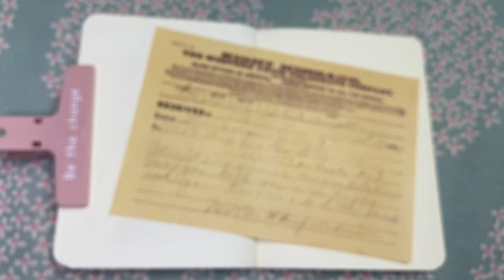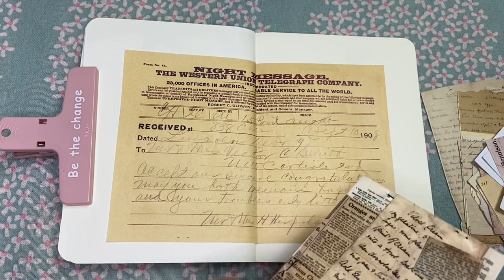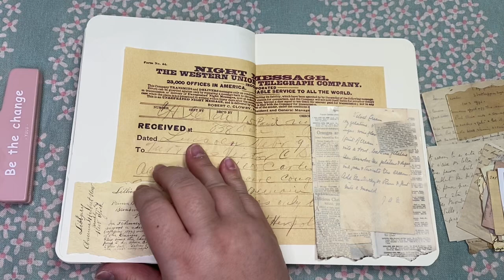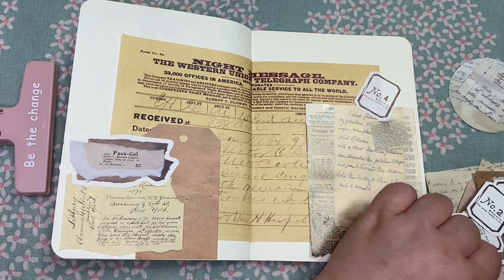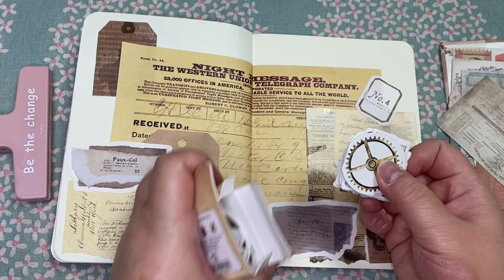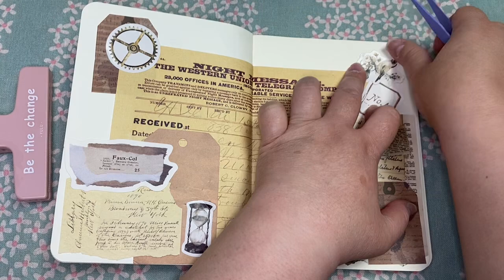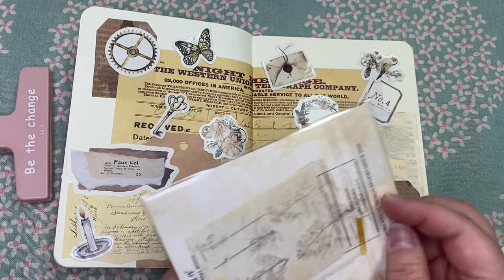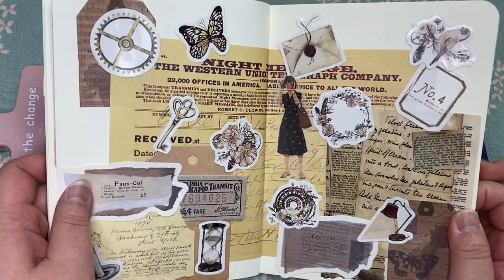手帳製作 貼紙 復古 scrapbooking stickers ASMR vintage